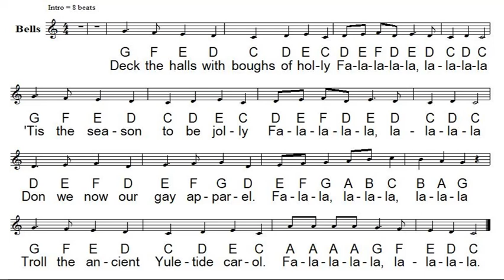Deck The Halls Karaoke by Group 4/5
My students created karaoke tracks that they are going to perform with. We're sharing them here with the rest of the world for others to perform with or get inspiration from.